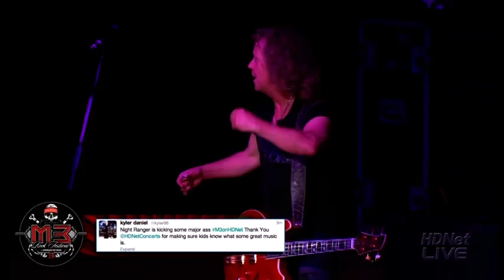Night Ranger - Sentimental Street (Live 2012)